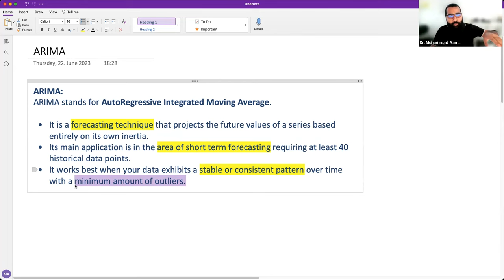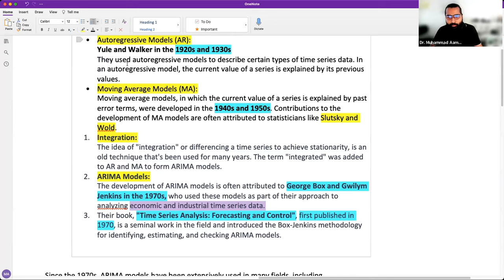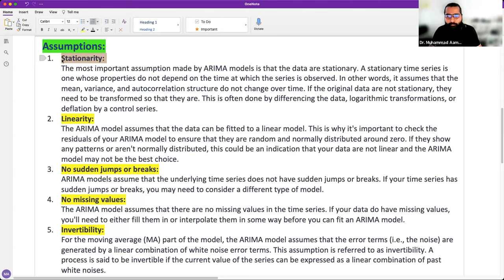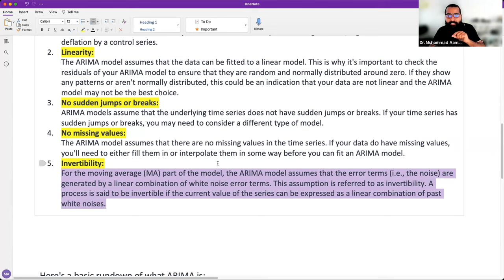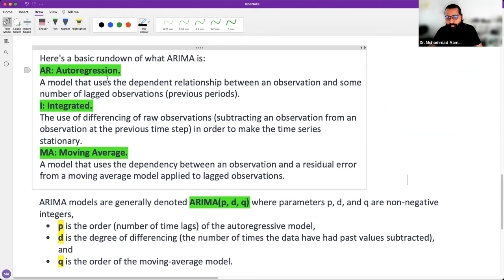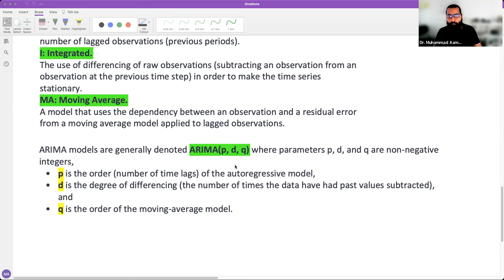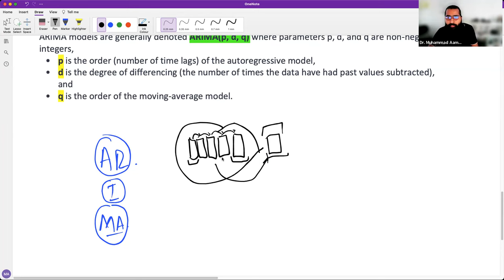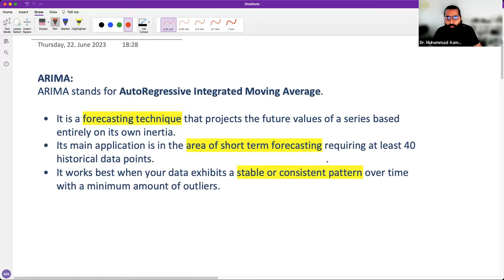ARIMA (Time series analysis) in python (Part-1)